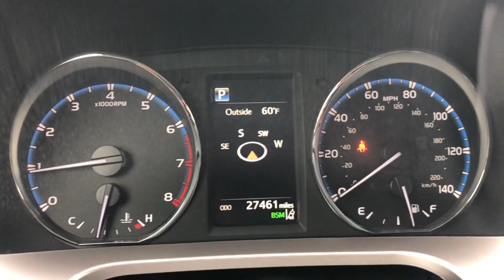Used 2018 Toyota RAV4 Limited JTMDFREV5JJ253111 Valley Stream, Lynbrook, Rockville Center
2018 Toyota RAV4 Limited JTMDFREV5JJ253111 Video

This 2018 Toyota RAV4 Limited JTMDFREV5JJ253111 is full of phenomenal features such as: